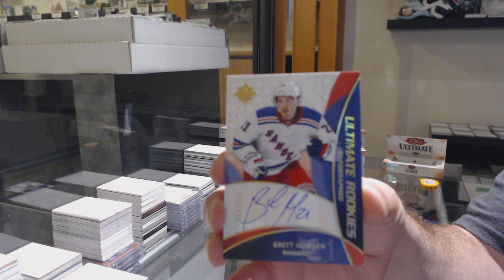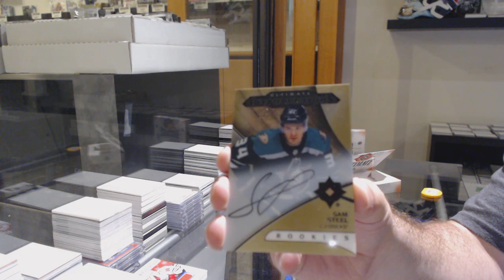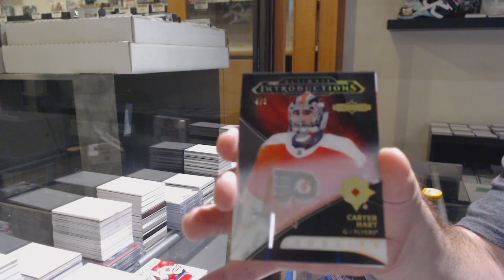Burkey's 18-19 Upper Deck Ultimate Hockey 2 Box Break